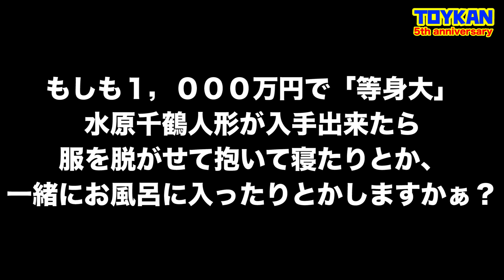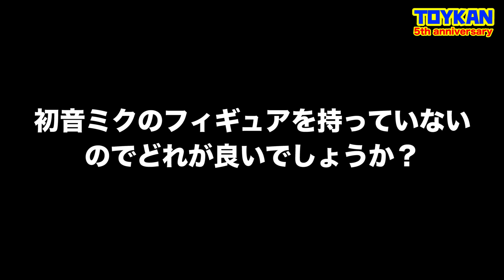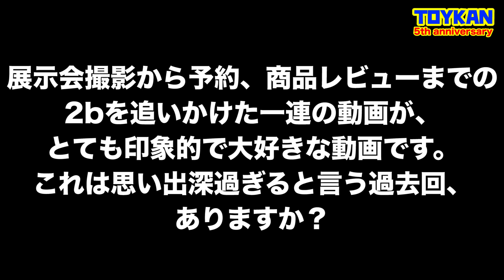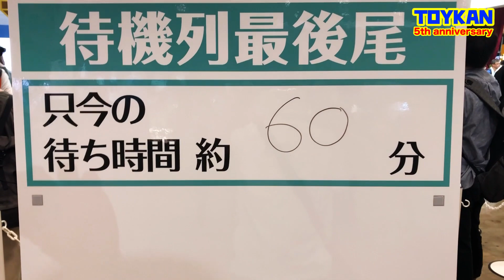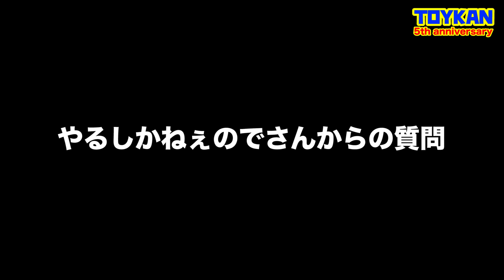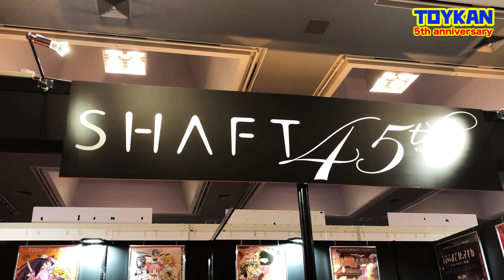【5周年企画】美少女フィギュアは最高だぜ！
■画像に映っているフィギュアのご購入はこちらから↓
初音ミク
ラウラ＆シャル　ネコミミパジャマ
初音ミク　Birthday 2020～Sweet Angel ver.～
ゼロツー For My Darling
レム Crystal Dress Ver
エミリア Crystal Dress Ver.
ル・マラン
アルターエゴ／パッションリップ
綾波 レイ
ブレイズ(煌 Blaze)
アクア スニーカー文庫30周年記念Ver.
めぐみん スニーカー文庫30周年記念Ver.
ロキシー・ミグルディア
シェリル・ノーム　ゴ～～ジャスVer.
アルターエゴ／メルトリリス
艦隊これくしょん -艦これ- 大淀
ダージリン ココス制服ver.
ナーベラル・ガンマ so-bin Ver.
レーシングミク 2018 summer Ver.
プリンツ・オイゲン
絢瀬絵里
鬼レム -Crystal Dress Ver-
氷結のエミリア -Crystal Dress Ver-
早乙女芽亜里
レム（本物）
リムル=テンペスト -Ultimate Ver.-
めんま
オーバーロード アルベド
シャルティア 水着Ver
レム ネコミミVer.
サムライ (刀子)
メンタルモデル・タカオ　オーバーニーVer.
ジャンヌ・ダルク＆モードレッド TYPE-MOON Racing ver.
宝多六花 ～I believe in future～
Fate/stay night 15周年記念フィギュア -軌跡-
超次元ゲイム ネプテューヌ ブラックハート
加藤恵 卒業ver.
加藤恵
NieR:Automata 1/4 Scale
セイバーオルタ
時崎狂三
アナスタシア 星巡る物語Ver.
時雨 私服Ver.
矢澤にこ
桐崎 千棘
レム・バースデーケーキVer.

■動画で使用しているBGM
・DOVA-SYNDROME